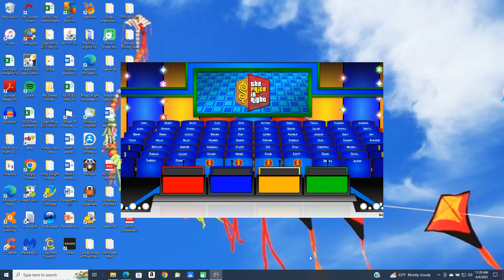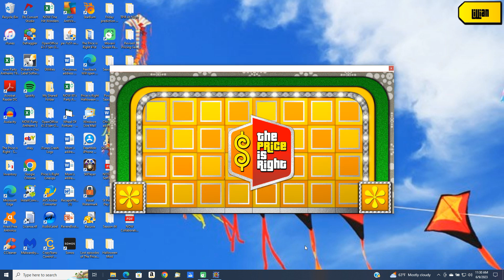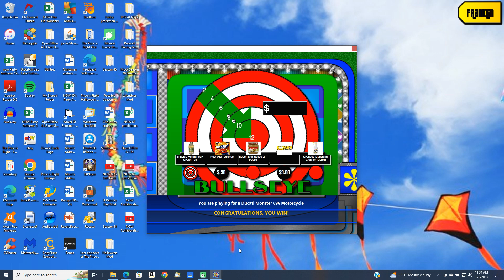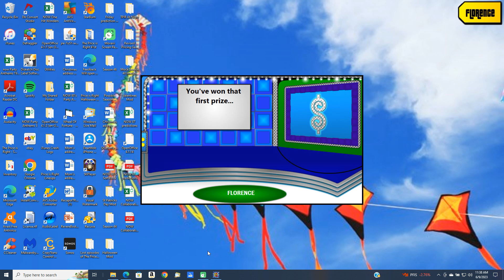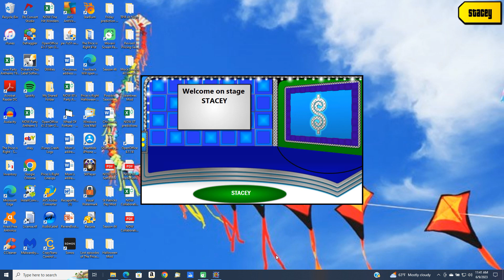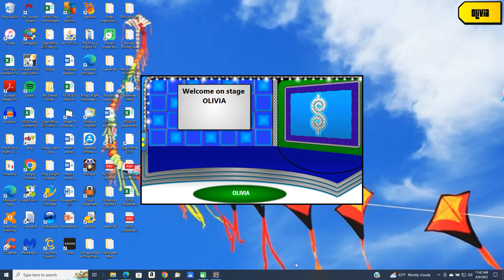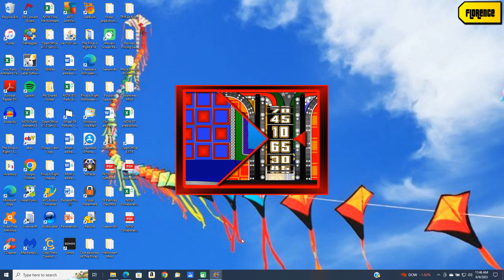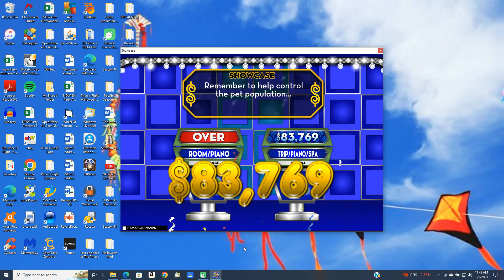BigJon's Price is Right remake game (February 28, 1994)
Here is a remake game of The Price is Right from February 28, 1994.